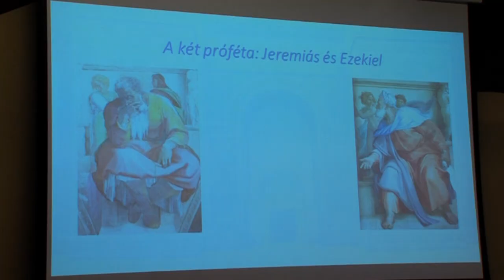Életrajzokból lélekrajzok - beszélgetéssorozatot szervez a Pécsi Püspöki Hittudományi Főiskola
Életrajzokból lélekrajzok - Szabadegyetemi beszélgetéssorozatot szervez a Pécsi Püspöki Hittudományi Főiskola

Lélekrajzok címmel szervez szabadegyetemi beszélgetéssorozatot a Pécsi Püspöki Hittudományi Főiskola. Az esték során a közönség a beszélgetések révén élheti át, ahogy „életrajzokból lélekrajzok” születnek. Az eseményt Pécsen a Magtár Látogatóközpontban tartották. Az öt részből álló sorozat negyedik előadásán jártunk.